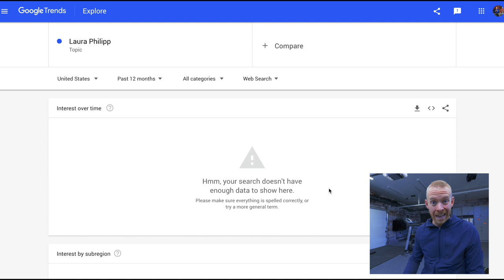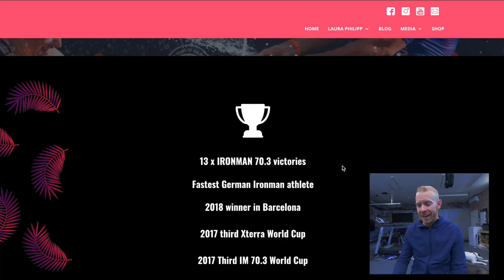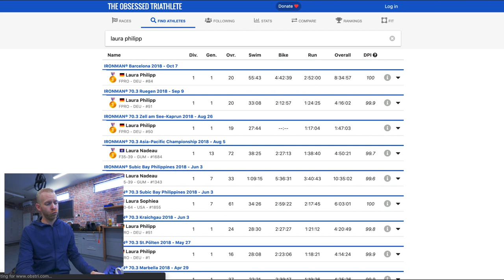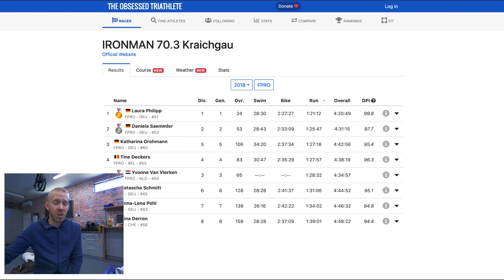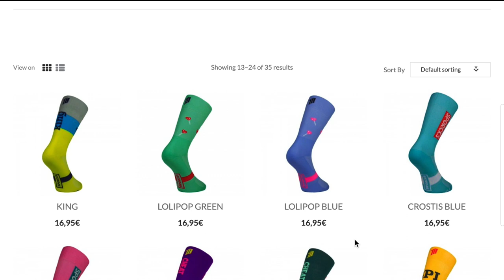Who is Laura Philipp?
Laura Philipp is the biggest thing in triathlon that no one in North America knows about. In her 2017 season, she almost won everything, finishing third in half Iron Worlds. Then in her 2018 season, she literally did win everything. Ironman debut in 2018 at Barcelona going 8:34:57. Could she be the one to dethrone Daniela Ryf.